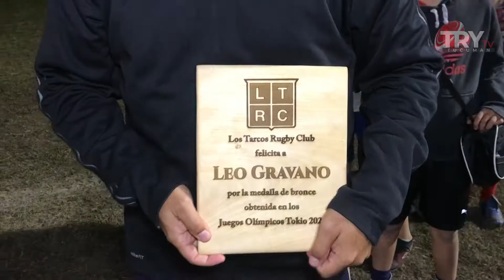Homenaje de Los Tarcos a Leonardo Gravano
Nota gentileza de Félix Cerrutti - Try Tv Tucumán  (26/08/21).